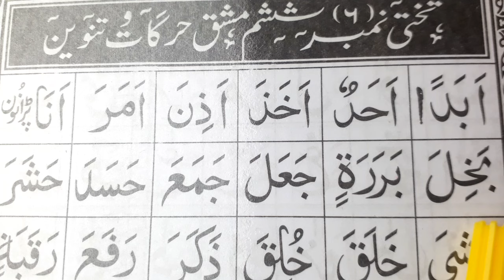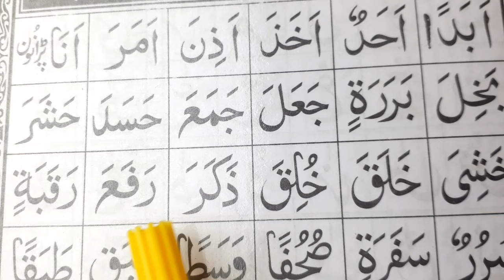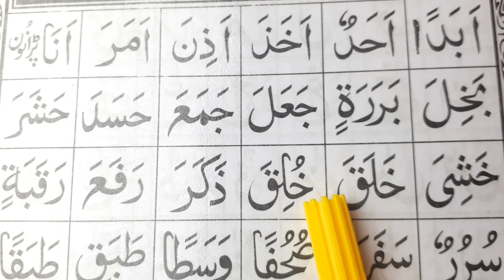নূরানী কায়দা পর্ব-৬ | Noorani Qaida Part-6 | হরকত ও তানভীন দিয়ে শব্দ গঠন | হরকত শিক্ষা তানভীন শিক্ষা